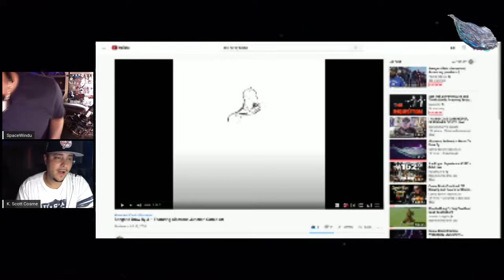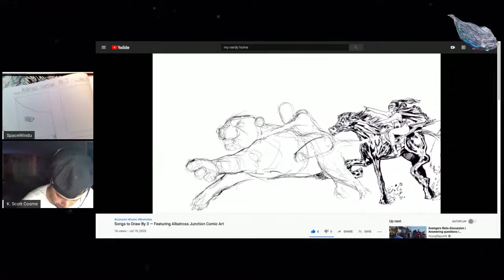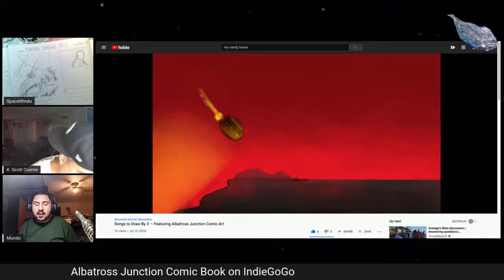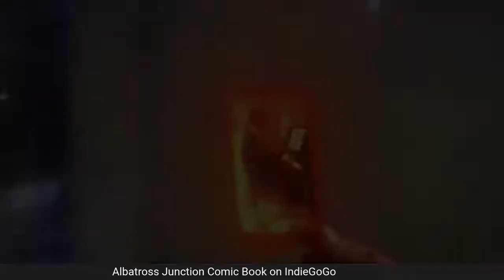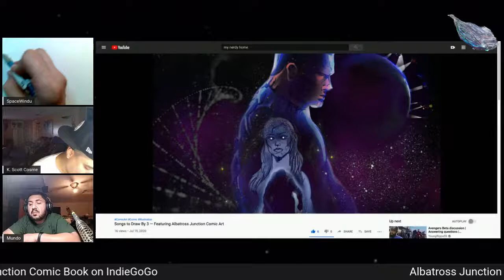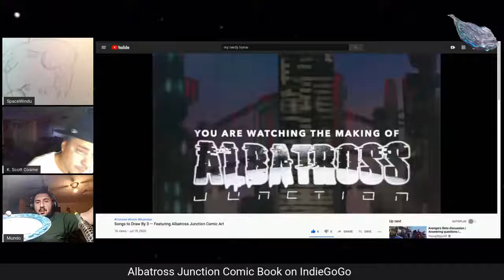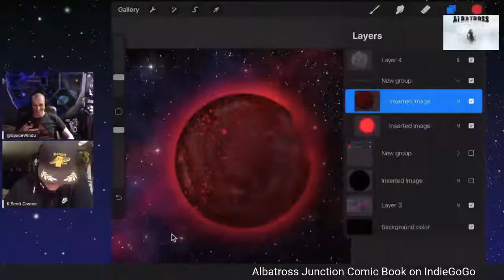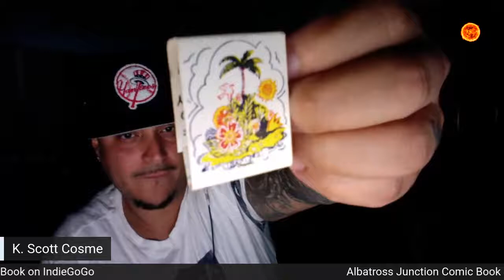Comic Book Creation LIVE Drawing and Colors for Comics 8 -9-20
Sign up EARLY on IndieGogo for EXTRAS! (Posters, Trading Cards + More! )
By signing up, you will also receive the latest updates and news from the campaign.

And Follow Albatross_Junction on Instagram

Albatross Junction is a comic series based on a story Kevin and I came up with many years ago. Starting from a concept Kevin had in college, we fleshed out a 100 issue arc that starts right here with issue #1!

The synopsis:

The Sun is gone. On a dark and icy world, the planet drifts off orbit and all is seemingly lost. The circadian rhythm of life is all but ended. There is only one hope for human kind to survive; the collected genetic material from Anhinga, a far flung solar system at the edge of the galaxy. One man left has the power and wisdom to find the single thread of hope that could lead to sanctuary in this desperate situation. However, before Donovan Cordova can help humanity, he must overcome infighting, war, politics, alien monsters, and even his own children.

Releasing on October 2020

Visit AlbatrossJunction.com

All art by Kevin S. Cosme and Anthony La Gaipa

Kevin's Instagram:
K Scott Cosme

Anthony's Instagram: SpaceWindu